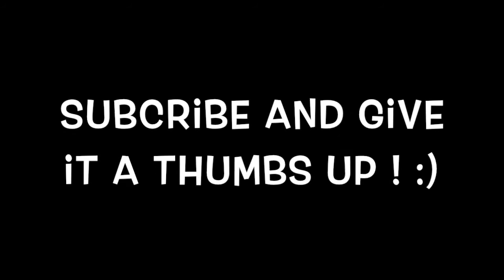Ever Be - BETHEL ( cover by Josie )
Hey guys so I haven't posted in a while as i've just moved to Papua New Guinea. this is because my family are missionaries over here. I thought i'd share this cover with you as its been my go to song when things get tough. :)
KEEP WATCHING till the end there's photos throughout the video of where I live in PNG and of some things that we do over here which include running a medical clinic, teaching them the bible in their own language and teaching them to read and write.

Thanks xx